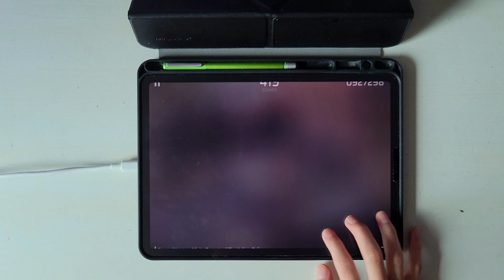[Phigros] Sigma (Haocore mix) ~ Regrets of The Yellow Tulip ~ (SP ?) 98.55%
Song/歌曲: Sigma (Haocore mix) ~ Regrets of The Yellow Tulip ~
Artist/曲師: Daily天利
Game/遊戲: Phigros
Pack/曲包: Single Collection (SIGMA)
Device/裝置: iPad Pro 2020 11'
Player/玩家: Gba